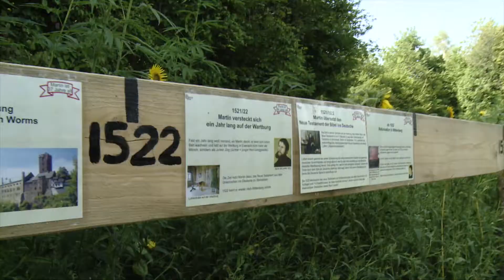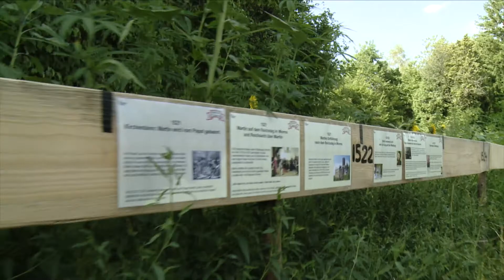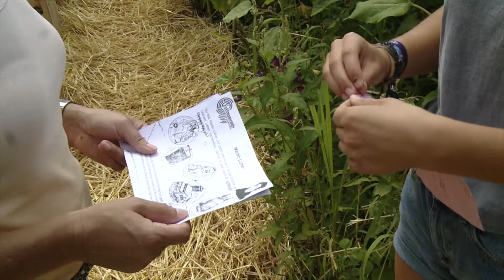Sonntagsblatt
Redaktion:
Gunnar Dillschneider